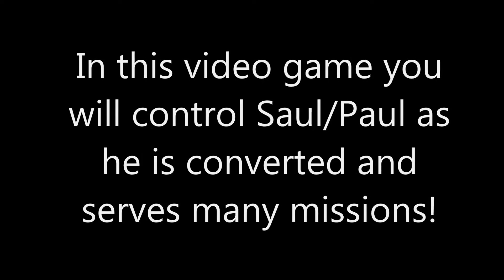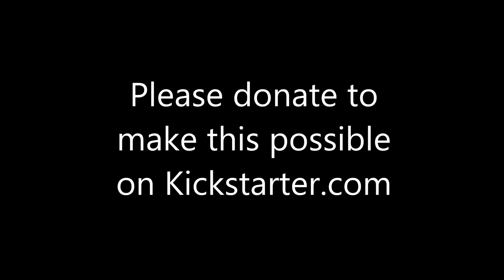LDS Games: Paul's Mission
Get this game on google play! LDS Games are sweet!